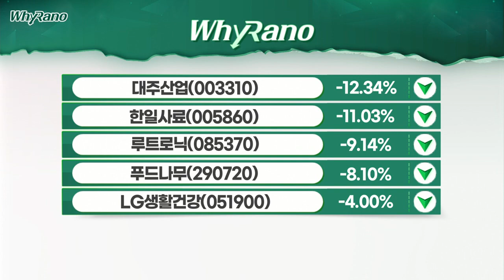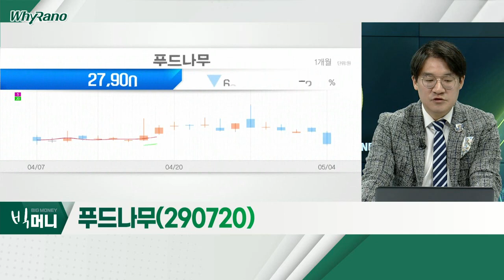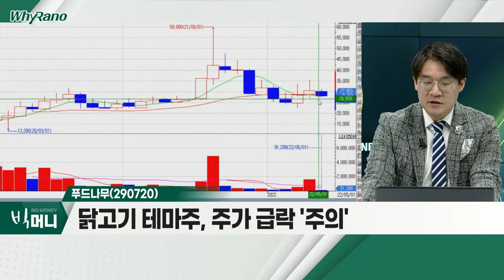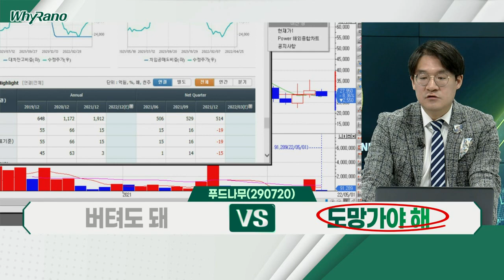루트로닉(085370), 푸드나무(290720), LG생활건강(051900)_WhyRaNo (20220504)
- 주력 제품 '클라리티 투ㆍ라셈드 울트라' 등
- 프리미엄 제품군 미국향 매출 호조
- 체형관리 제품 '아쿠피트ㆍ코어레비'
- 단기 고점 우려감

푸드나무(290720)
- 국내 매출 중 80%, 자사 온라인몰에서 창출
- 우크라 사태… 현지 농산물 유통망 '붕괴'
- 닭고기 테마주, 주가 급락 '주의'

- 화장품 브랜드 '후', 작년 매출액 약 2.9조 원
- 지난해 화장품 사업 매출액, 4조 4,414억 원
- 中 매출 비중 약 50%… '후' 약 75%